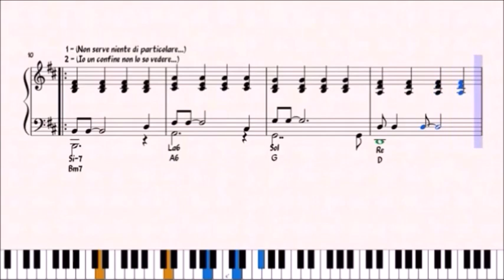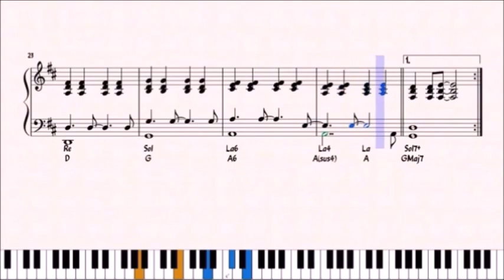ANCHE FRAGILE - ELISA - ACCOMPAGNAMENTO PIANISTICO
per gli aggiornamenti:
CANALE TELEGRAM :